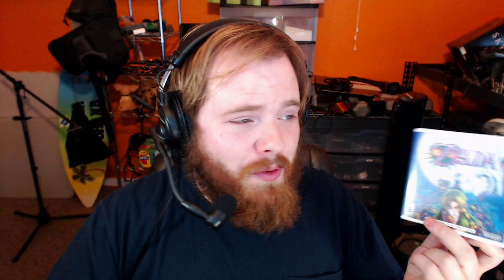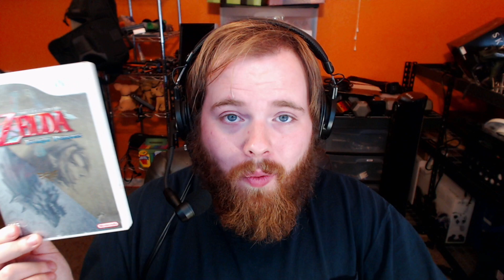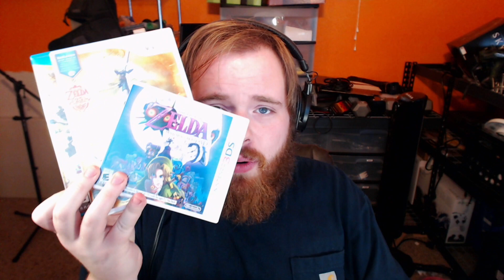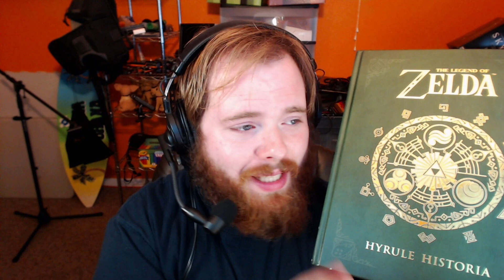ZELDA IS RUINING MY LIFE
In which Cub opens up about his recent obsession with the Legend of Zelda franchise, which he believes is taking over his life.

"Jailbreak" your Wii!

❖ LINKS ❖